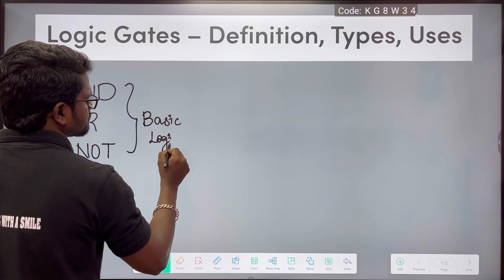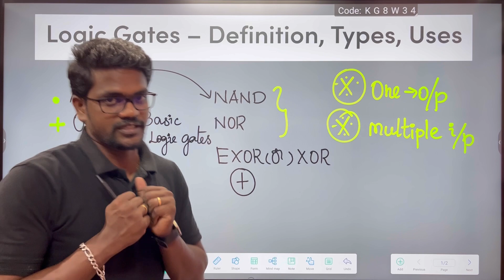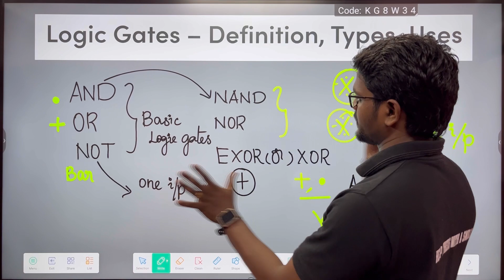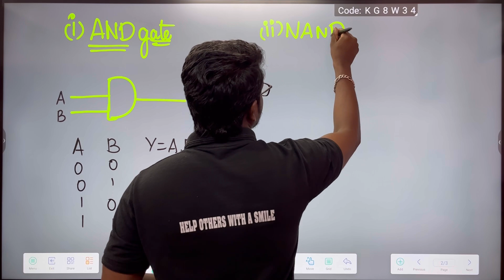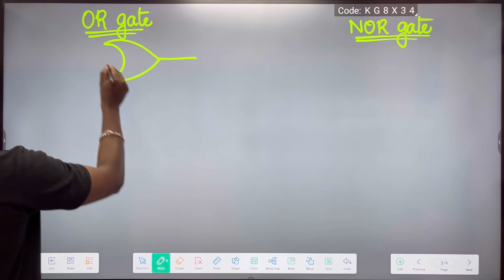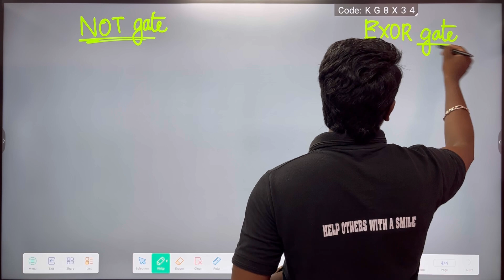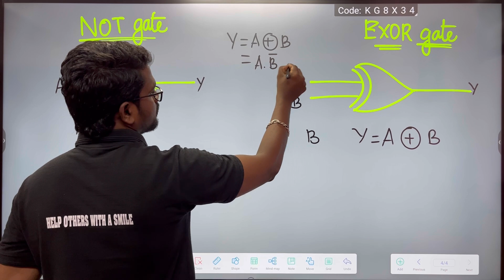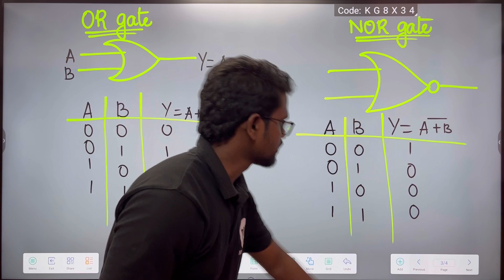Logical Gates|Basic Gates|AND|NOT|NOR|OR|EXOR|Physics 12|Tamil|Muruga MP#murugamp#tamil#logic#gates